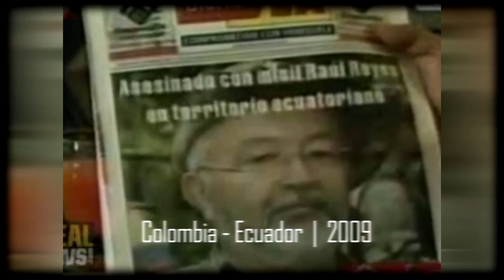War on Terror and the New International Order - BooK Trailer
Written by Tatiana Waisberg
Trailer created by - Nimrod Etsion Koren
Artistic advisers: Antonio De Godoi, Shlomi Hatuka

Book description:
The 21st century use of force discourse against terrorism seems to be transforming the limits to the right of self-defense whenever failed states are unable or unwilling to deny safe havens to non-state actors resposible for terrorist acts deemed as an "armed attack". The path to the legitimization of the argument of self-defense against passive terrorism support is traced from a legal perspective. Multiple examples of international jurisprudence and state practice demonstrate a clear shift in use of force discourse within the argument of self-defense against states that harbor international terrorist organizations. This shift leads to a dramatic change in the way sovereignty is appraised, no longer as an unconditional right. State practice discussion regarding the claim of self-defense against passive terrorism support includes recent cases such as U.S.-Pakistan (2011), Turkey-Iraq (2011) and Ethiopia-Eritrea (2012).